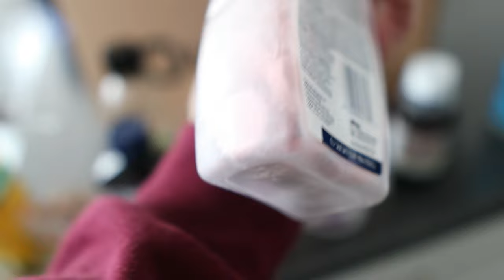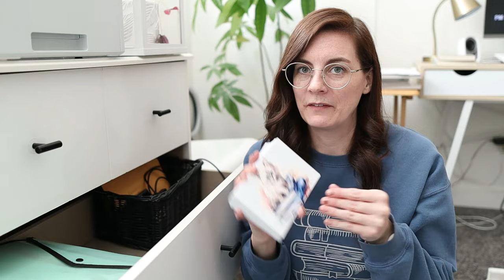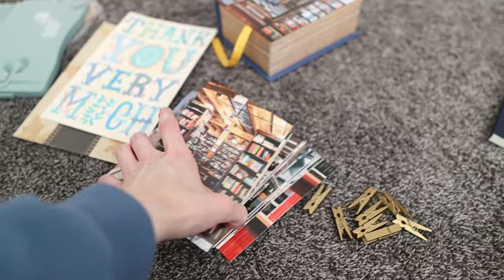DECLUTTER WITH ME! 🗑️ the decluttering and cleaning is in full swing here!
The decluttering and cleaning continues!

Hello! I am Chantel, a wife and mom living in the Canadian prairies. This channel is a mashup of all my interests and my attempt to notice the beauty God has put around me.